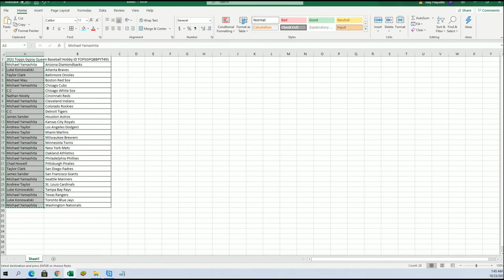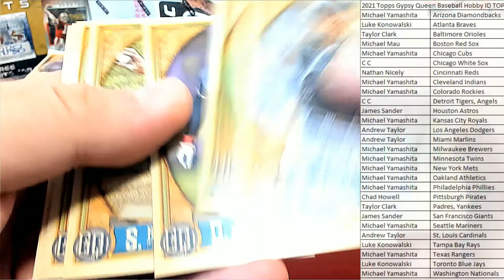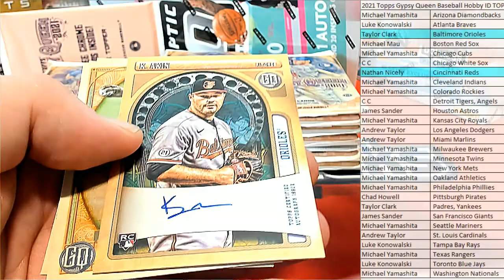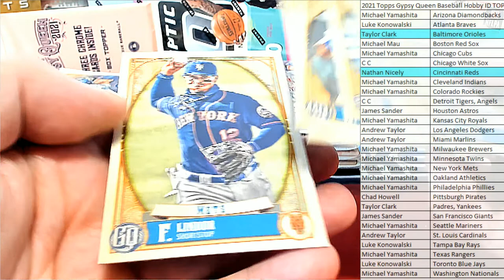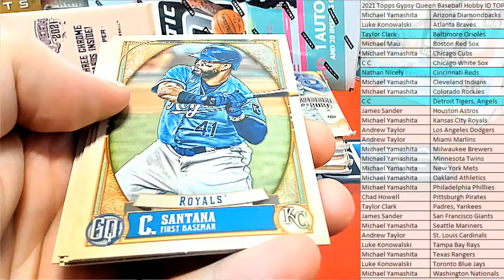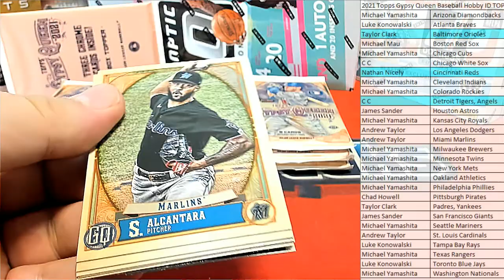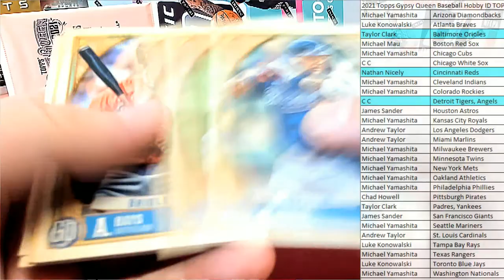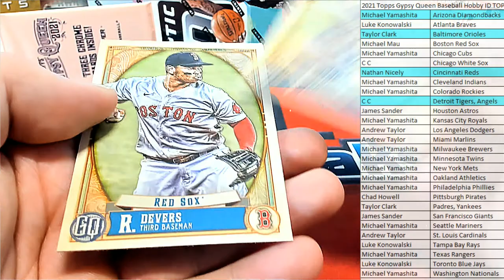2021 Topps Gypsy Queen Baseball Hobby ID TOPSGPQBBPYT491